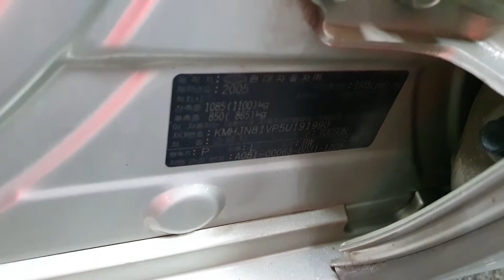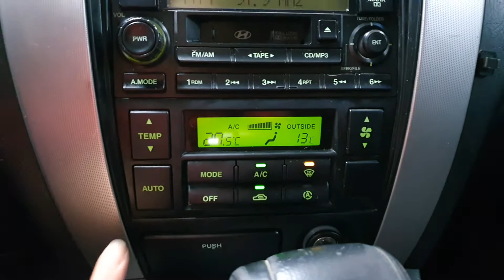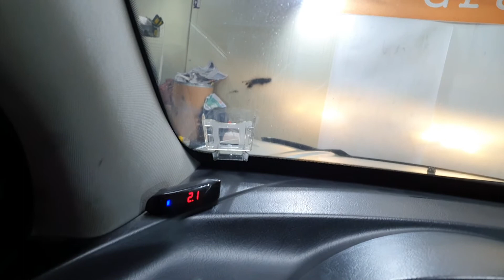2005 Hyundai Tucson SUNROOF A/T/191990